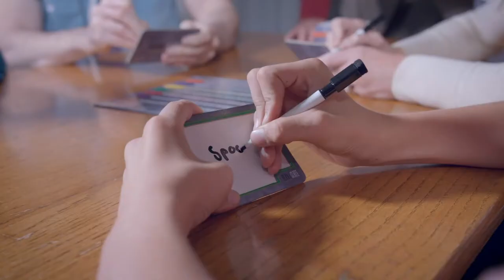Blank Slate | The Op Plays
Join The Op - Nick Leslie, Kami Mandell, Pat Marino, Ross Thompson, Katie Lowther, Brian Greenwald, and Tina Harrison - as we play Blank Slate!

It's the perfect board game for the whole family! Choose a card, fill in the blank, and try to match with others for points to win the game.

Pick one of over 250 Word Cue cards (with 500 total cues), write the word you think best completes the phrase – and try to match it exactly to another player’s word without giving a single hint.

Blank Slate is designed for 3-8 players, ages 8 and up, with an estimated runtime of 20+ minutes.